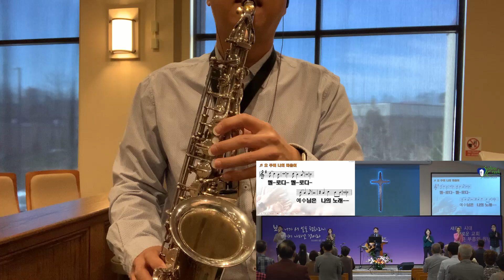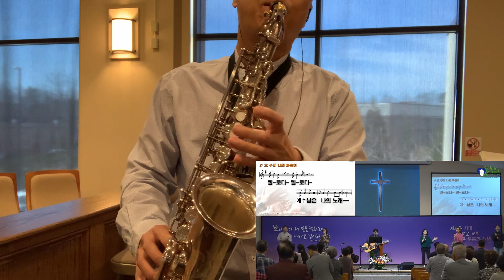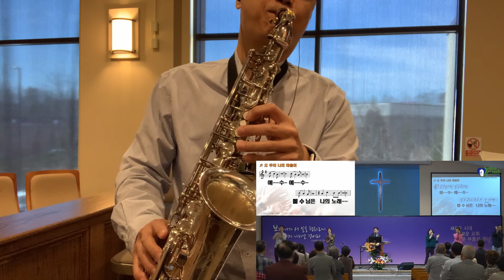오주여나의마음이 (브리지임팩트 버전 ) Alto Sax.(E Key) Solo at 2:43 Live 예배반주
쟌스크릭 한인교회 2022년 6월 26일 주일예배